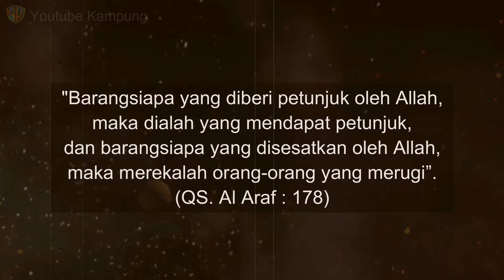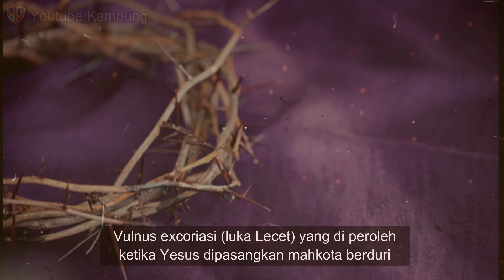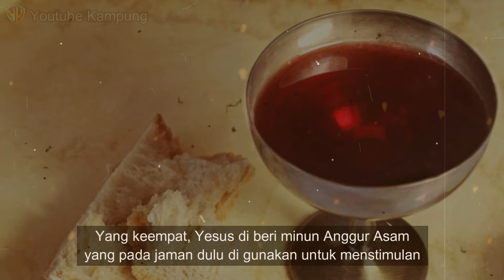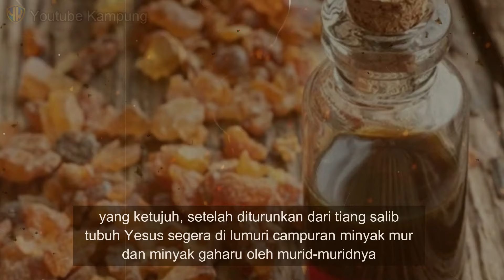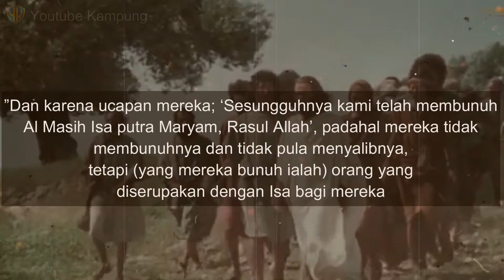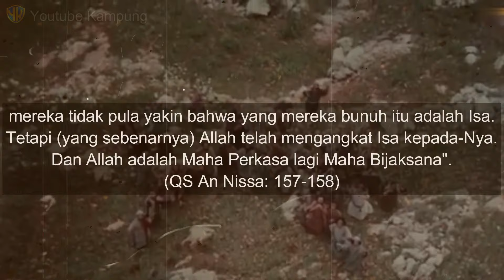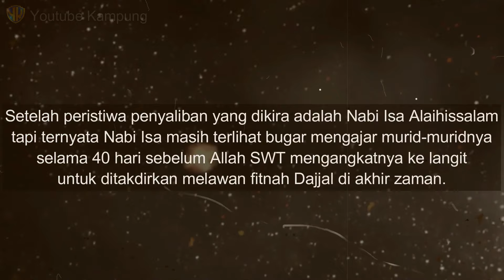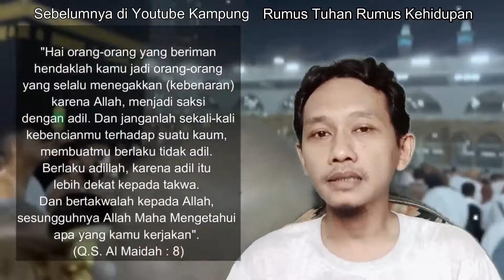Jika jenazah Yesus diotopsi, dokter ahli Forensik Kepolisian ungkap fakta mengejutkan & masuk islam